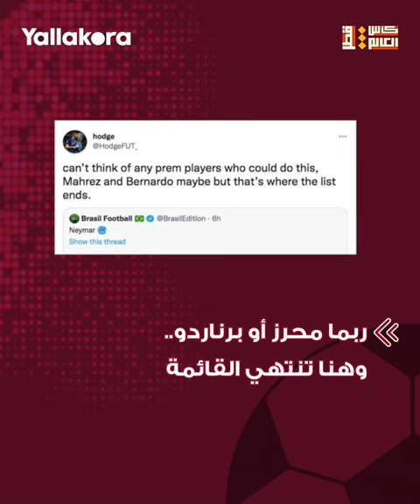ماذا تخبئ لنا في المونديال!؟.. استلام خرافي لنيمار للكرة في تدريبات البرازيل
بطريقة خرافية استلم نيمار الكرة خلال تدريبات منتخب البرازيل.. شاهد اللقطة